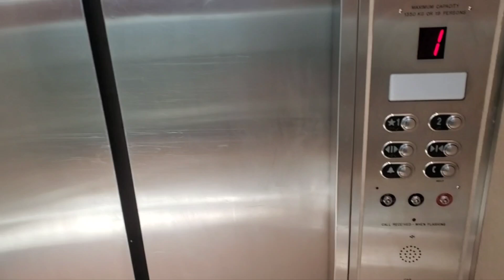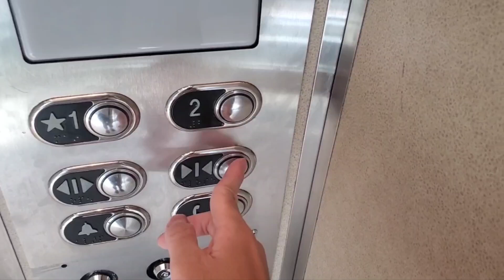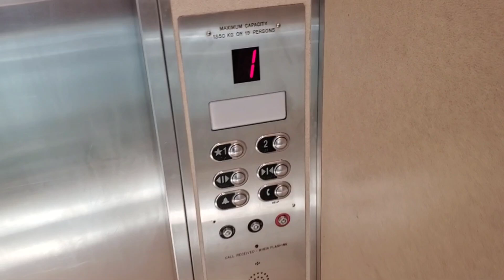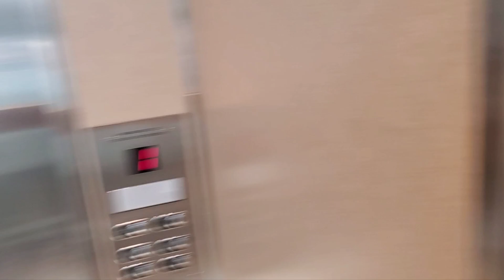A Ride on the Montgomery Elevator at Promenade Mall (2024 Retake)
Location:
Promenade Mall Thornhill Ontario

Elevator Brand:
Montgomery/KONE (Used to have Dewhurst fixtures, but it now got replaced with MAD fixtures)

Elevator Type:
In-ground Hydraulic

Floor Indicator Type:
Segmented (I believe it's either formerly Dot-Matrix or Analog)

Today, since I first filmed this elevator back in 2022, well, I've decided to do a 2024 retake on it because I haven't been uploading elevator videos for a while after filming some elevators in Quebec. Anyway, this elevator seems to be a little busy, but I apologize for the chattering noise, in fact, I had to keep my Android phone camera a distance from people, so yeah.

Inspired by Jack, Albert Roh, Bryton Jones, AcerPlaysRBLX and The Gaston's Fan Media World 21